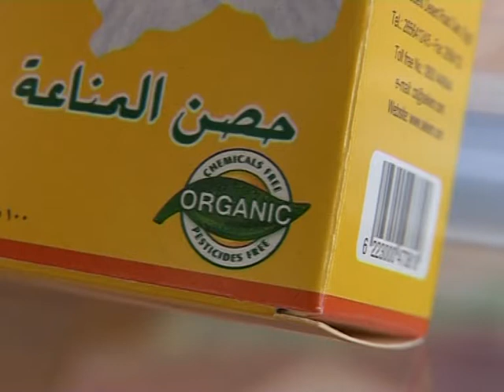Organic food, Egyptian style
Organic food is gaining a foothold in Egypt, contradicting the notion that sustainable agriculture is only for rich countries. Already well-established in the export market, organic food is now also selling well in local markets.